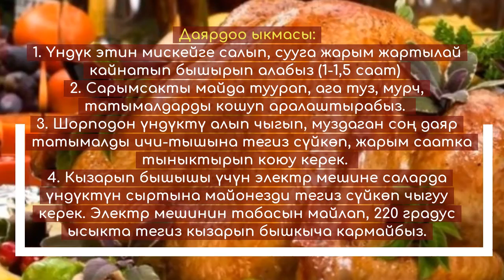ЭЛЕКТР МЕШИНДЕ БЫШКАН ҮНДҮК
Керектелүүчү азыктар:

Үндүк – 3-4 килограмм
Киви – 5 даана
Сарымсак – 1 баш
Майонез – 100-200 грамм
Татымына жараша – туз, мурч, калемпир,үндүк эти үчүн атайын татымал

Даярдоо ыкмасы:

1. Үндүк этин мискейге салып, сууга жарым жартылай кайнатып бышырып алабыз (1-1,5 саат).

2. Сарымсакты майда туурап, ага туз, мурч, татымалдарды кошуп аралаштырабыз.

3. Шорподон үндүктү алып чыгып, муздаган соң даяр татымалды ичи-тышына тегиз сүйкөп, жарым саатка тыныктырып коюу керек.

4. Кызарып бышышы үчүн электр мешине саларда үндүктүн сыртына майонезди тегиз сүйкөп чыгуу керек. Электр мешинин табасын майлап, 220 градус ысыкта тегиз кызарып бышкыча кармайбыз.